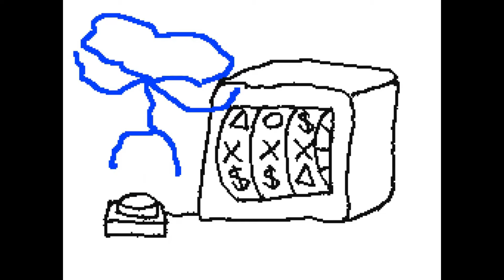Bowser vs Eggman (Predicción) DEATH BATTLE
En este video voy a predecir quién ganaría en la DEATH BATTLE queva estrenarse mañana, y recuerden que esta es mi opinión.